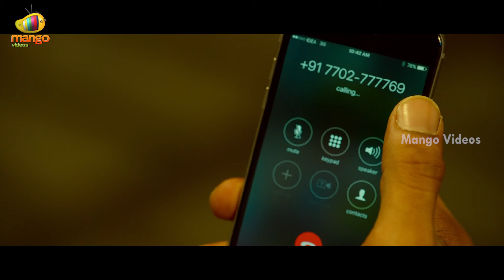Thikka Latest Telugu Movie 4K | Sai Dharam Tej | Larissa Bonesi | Thaman S | Part 8 | Mango Videos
Thikka Latest Telugu Movie 4K, Part 8 on Mango Videos. Thikka Telugu Movie ft. Sai Dharam Tej, Larissa Bonesi and Mannara Chopra. Music Composed by Thaman and Directed by Suneel Reddy. Produced by C Rohin Kumar Reddy.

Happy Watching!